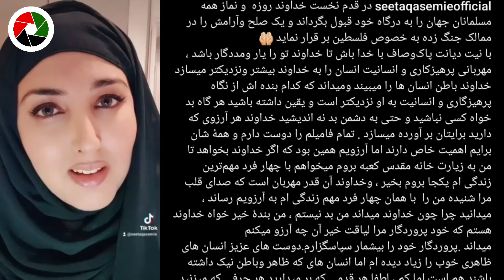سیتا قاسمی آواز خوان معروف افغان چرا و به چه دلیل شکایت دارد، از کعبه شریف پیامی دارد!